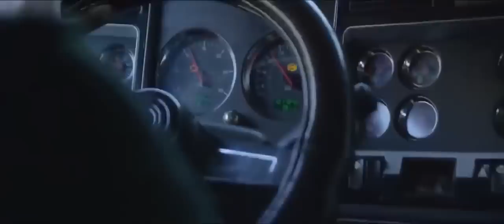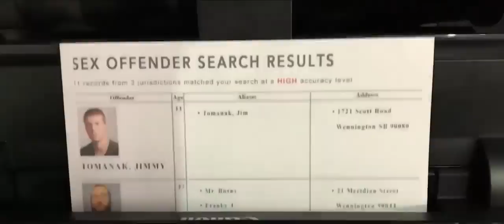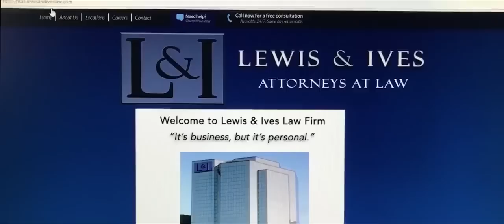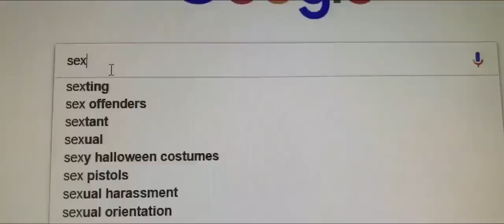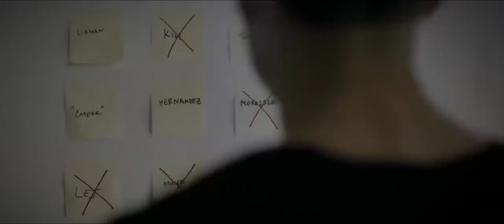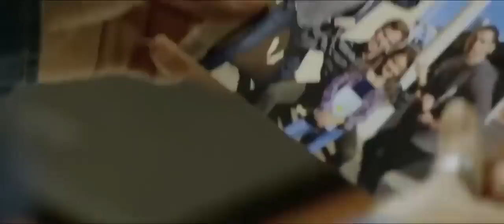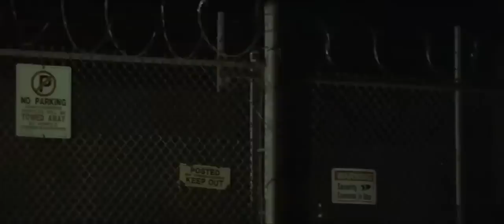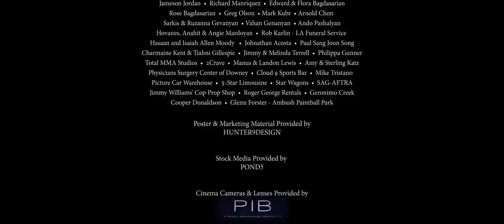Filme Policial com Ação e Investigação |Dublado 2022 | Pix: - Obrigado.